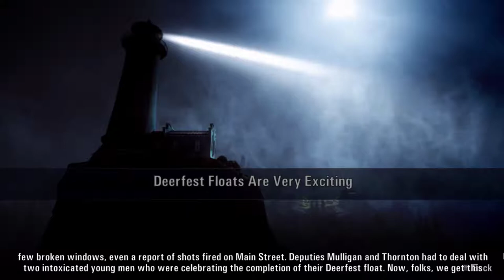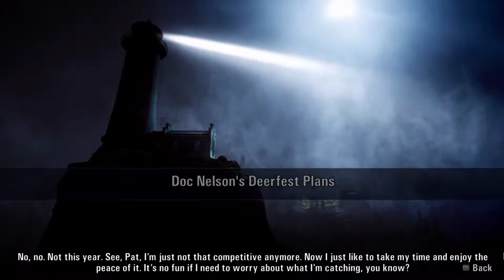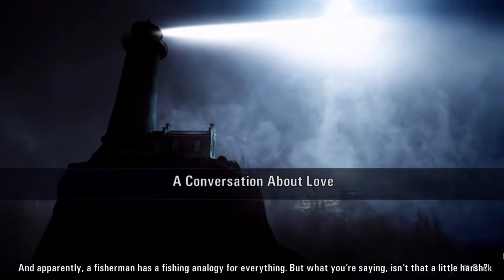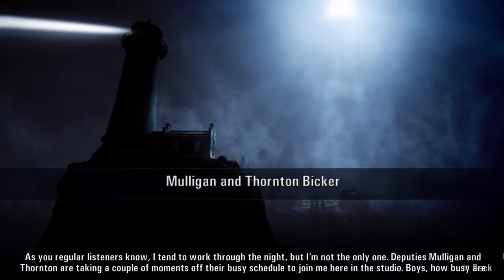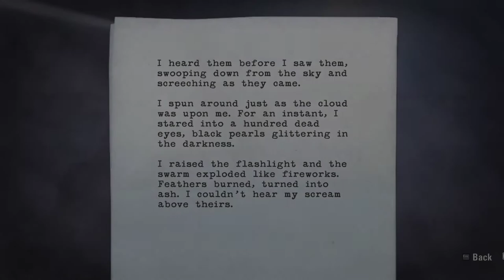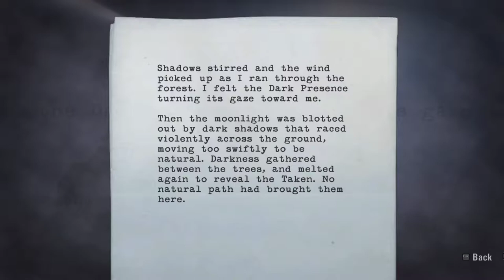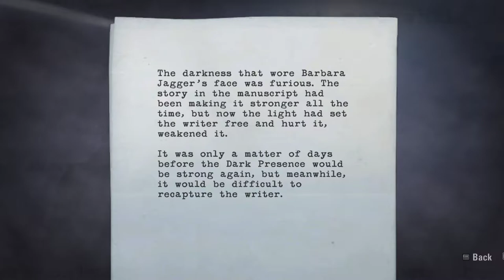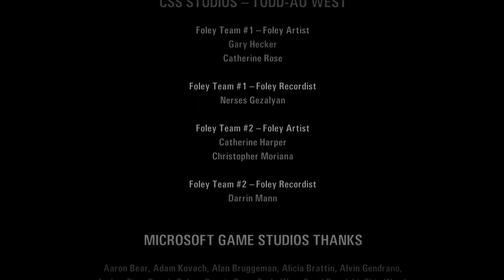Alan Wake All Extras Showcase ※Include Manuscript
Alan Wake All Extras Showcase